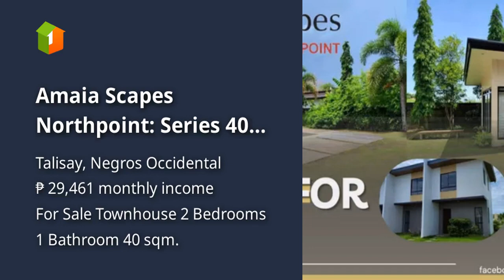Amaia Scapes Northpoint: Series 40 Homes and 15-Month Downpayment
House Type: Townhouse
Number of Bedrooms: 2
Number of Bathrooms: 1
Floor Area in sqm: 40 sqm.
Lot Area in sqm: 45 sqm.
Number of Floors: 2
Number of Car Parking Spaces: 1